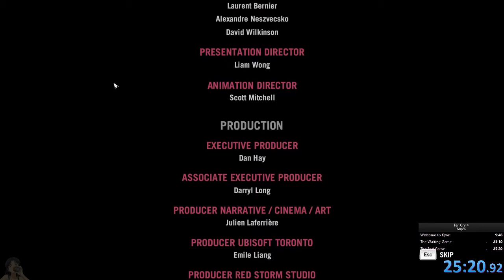Far Cry 4 Any% Speedrun - 25:20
This is honestly the dumbest thing I've ever done :p
I did this "run" while cooking dinner, feeding my dog, watching netflix, making tea and taking a piss.

For those that don't know, Far Cry 4 has a joke ending that plays if you do nothing for 15 min after the intro (which you can't skip) is over. All you have to do is open the door to leave the shrine but I messed it up a bit :p
I uninstalled the game at this point but maybe someday I'll go back to it?